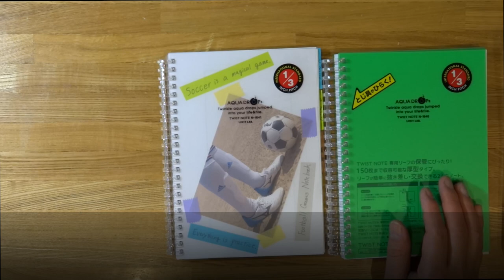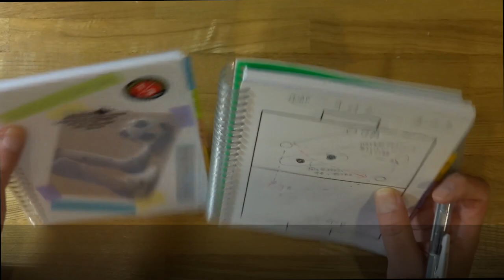【３サイズ比較】リングが開く！リヒトラブ「ツイストノート」のすべて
リヒトラブのツイストノートの定番Aqua Dropsの魅力は、リングが開いてリーフが自由入れ替えられること、そして使い方に合わせて好きなリング径を選べること。ということで、「ノーマル」「厚型」「超厚型」の3サイズを購入して比較してみました。この動画は2018年12月に撮影した内容を多言語版として再編集したものです。